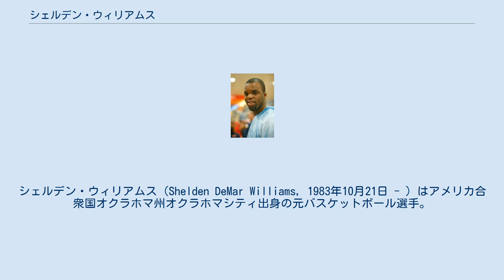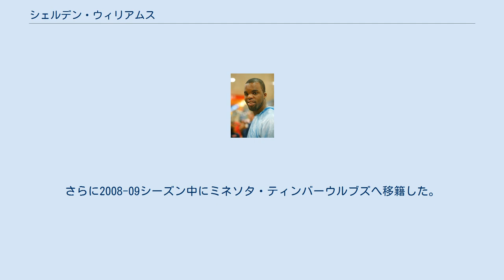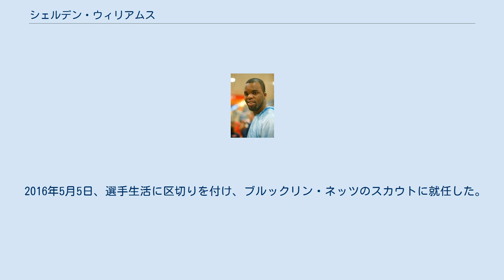シェルデン・ウィリアムス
シェルデン・ウィリアムス（Shelden DeMar Williams, 1983年10月21日 - ）はアメリカ合衆国オクラホマ州オクラホマシティ出身の元バスケットボール選手。
NBAのブルックリン・ネッツのスカウトを務めている。
206cm、113kg。
愛称はランドロード。
夫人はロサンゼルス・スパークス所属のキャンデース・パーカー。
アンソニー・パーカーは義兄に当たる。
 大学はデューク大学に進学。
4年間プレイし、2005年と2006年のNCAAの最優秀守備選手賞を受賞した。
総ブロック数が大学の歴代最高をマークし、ブロックの多さから"ランドロード(地主)"という愛称がついた。
2005年にはユニバーシアードにも出場し金メダルを獲得。
 2006年のNBAドラフトで、アトランタ・ホークスから1巡目5位で指名を受けた。
NBA入り後、ルーキーシーズンはまずまずの成績を残した。
しかし、持ち前の守備がいかしきれないのと翌年にアル・ホーフォードが加入したことでベンチにいることが多くなり低調な成績が続いた。
 2007-08シーズン中にトレードでサクラメント・キングスへ移籍。
さらに2008-09シーズン中にミネソタ・ティンバーウルブズへ移籍した。
 シーズン後、ボストン・セルティックスへ移籍した。
2009年5月13日キャンデース・パーカーと結婚。
その後､デンバー・ナゲッツへ移籍した。
 2011年2月22日､カーメロ・アンソニー､チャウンシー・ビラップス､レナルド・バークマン､アンソニー・カーターと共に､大型トレードにより､ニューヨーク・ニックスへ移籍。
 その後はフランス、中国でプレーした。
 2016年5月5日、選手生活に区切りを付け、ブルックリン・ネッツのスカウトに就任した。